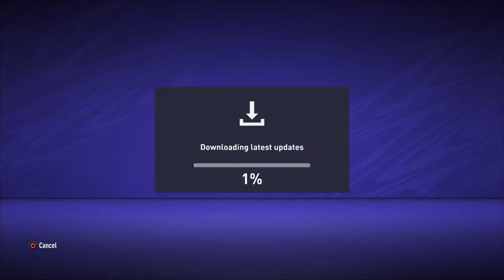Hai la un "Ultimate Team" !!